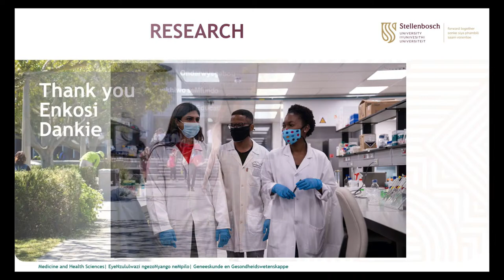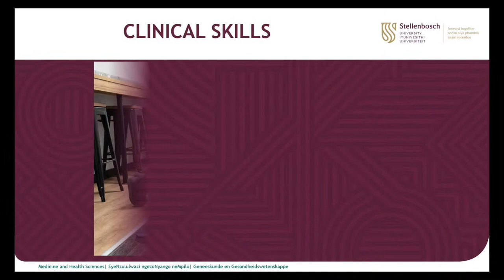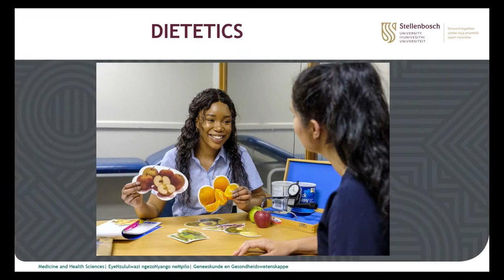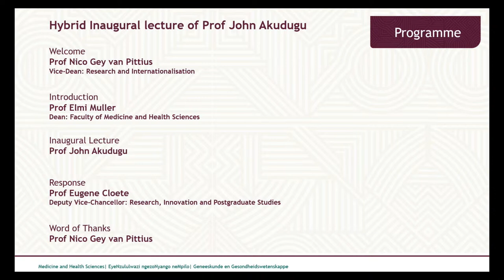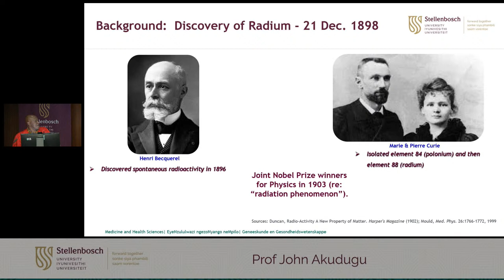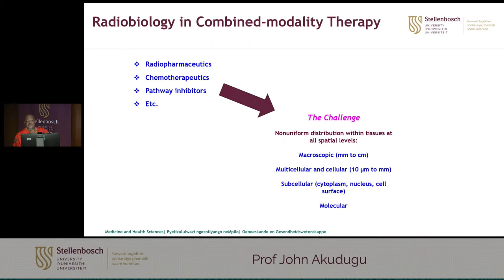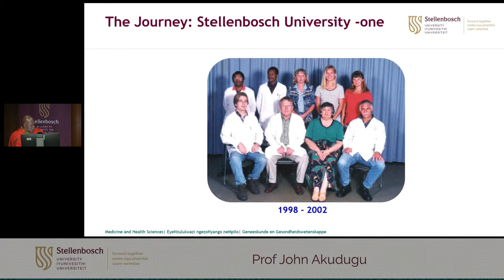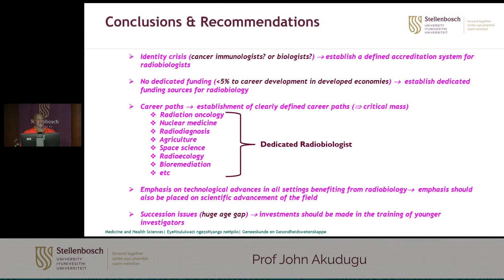Inaugural Lecture (2022): Prof John Akudugu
Radiobiology: Born with X-rays over a century ago, yet virtually unknown.